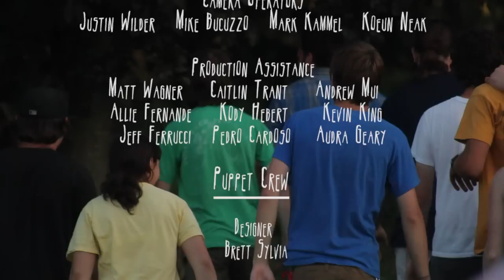"Magma" Roz Raskin & The Rice Cakes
Roz Raskin and the Rice Cakes @ thericecakes.com
Directed by Adam DePalma & Paul Medeiros
Puppet Designed by Brett Sylvia

New music video for the single "Magma" from Providence, RI based band the Rice Cakes off of their new album "Monster Man". The video was shot at Chase Farm in Lincoln, RI and is a fun tale of peoples flight and fight against a gigantic puppet monster. Big thanks to Nice Slice and the Ground Round for sponsoring the shoot and thanks to the various people who donated their time, money, and sweat to this project. Enjoy!